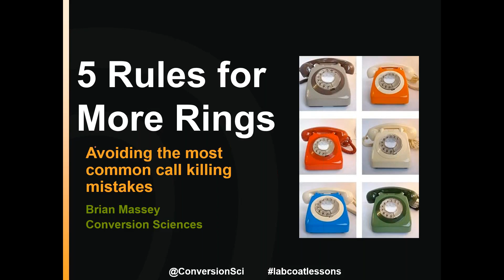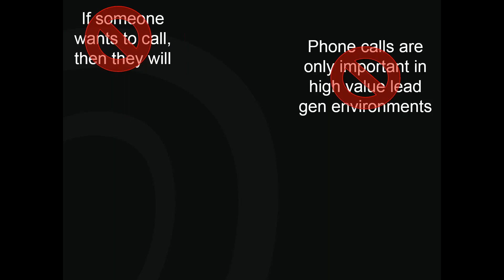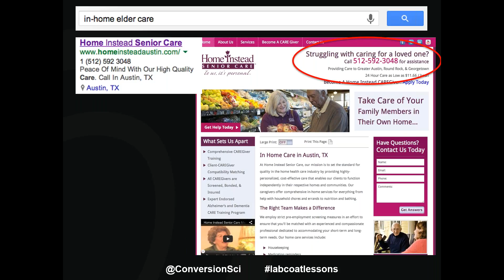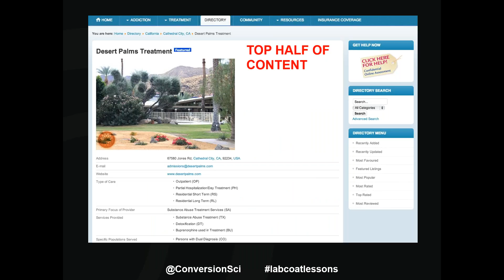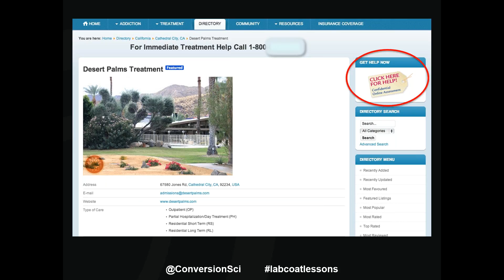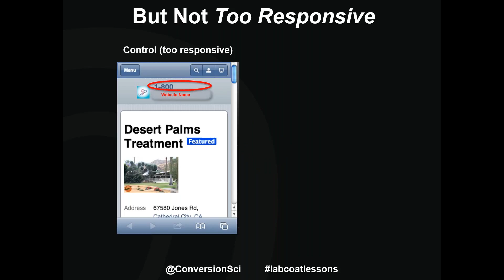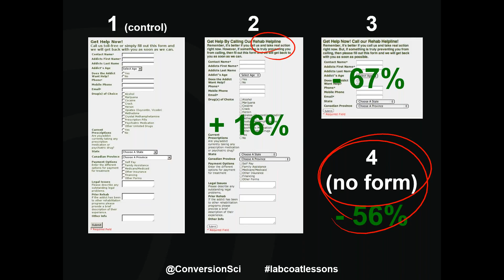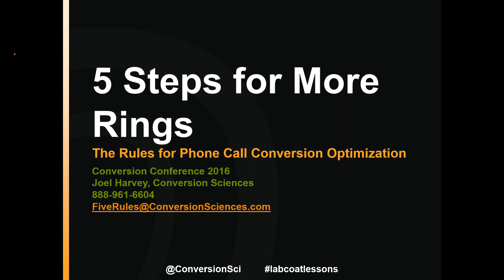The Lord of the Rings 5 Rules for More Phone Calls from the Web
For businesses that prize phone calls, optimizing for rings is paramount. In this 60-minute webinar, optimization testing expert Brian Massey discusses:

- The five rules you need to know for more "rings".

- The unexpected results from hundreds of experiments that will show you exactly how to maximize your phone calls.

- The four components of a call-to-action that gets visitors to pick up the phone.

- Specific examples of tests that you should try today for an increased ROI.